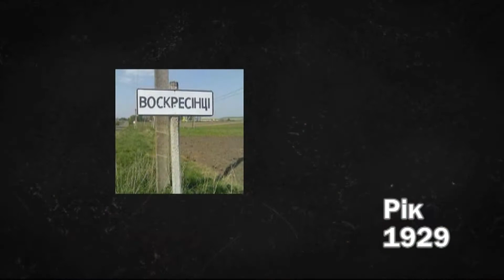Студія документального кіно М.Бойчука спільно з UA: КАРПАТИ презентує:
16 червня.
"ЦЕЙ ДЕНЬ В ІСТОРІЇ з Богданом Кучером." Режисура монтаж Мирослава Бойчука.
ПРО НАШІ ПОСЛУГИ ЩОДО ОЦИФРУВАННЯ ТА РЕСТАВРАЦІЇ БУДЬЯКОГО ЗОБРАЖЕННЯ. САМУ ПОСЛУГУ ОЦИФРУВАННЯ ВІДЕО, КІНОПЛІВОК, ФОТО ТА АУДІО БУДЬЯКИХ ФОРМАТІВ МОЖНА ЗАМОВИТИ У НАС З БУДЬЯКОГО КУТОЧКА ЗЕМНОЇ КУЛІ . ВИКОНАННЯ ЗАМОВЛЕННЯ ЗДІЙСНЮЄТЬСЯ ЧЕРЕЗ НОВУ ПОШТУ. НАША адреса. УКРАЇНА, ІВАНО-ФРАНКІВСЬК, ВУЛ. СТЕПАНА БАНДЕРИ №6. СТУДІЯ ДОКУМЕНТАЛЬНОГО КІНО МИРОСЛАВА БОЙЧУКА.. ТЕЛЕФОН для довідок: 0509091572.